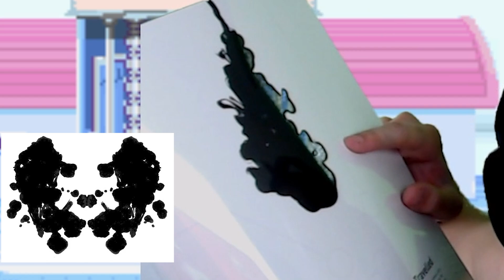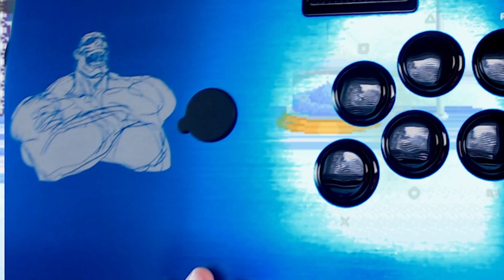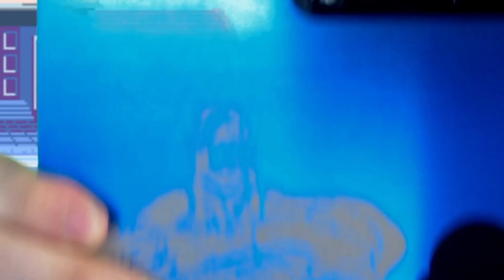Fightstick Unboxing | Opening the Victrix ProFS SAGAT EDITION!!!!!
'Tis a beauty. This is one of the dopest looking arcade sticks I've ever bought.